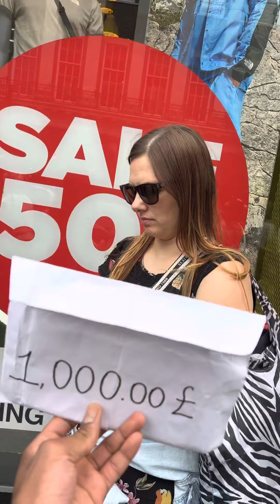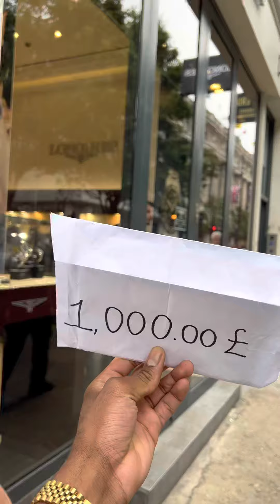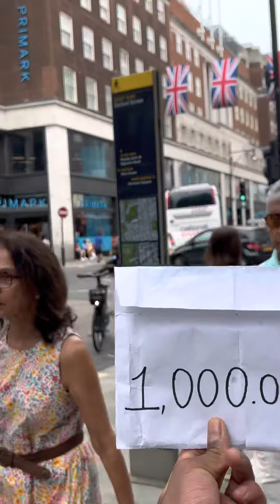Help me 1£ 💔 to get iPhone 📱